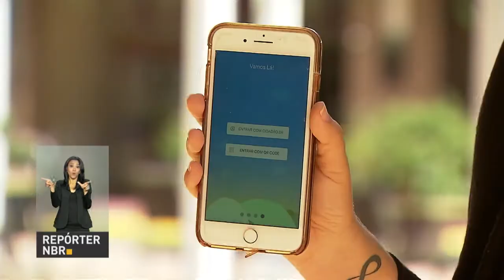Veja as principais ações nas áreas do Turismo e do Trabalho durante os dois anos do governo Termer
REPÓRTER NBR - 17.05.18: confira as principais ações nas áreas do Turismo e Trabalho durante os dois anos do governo do presidente Michel Temer.